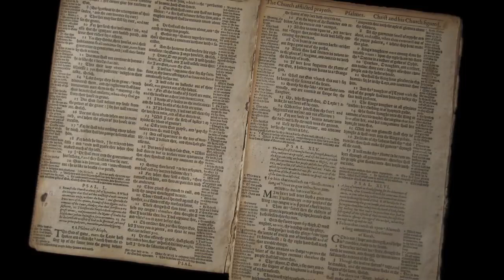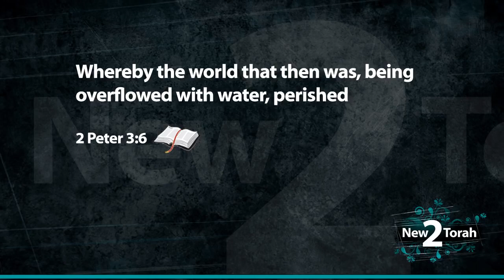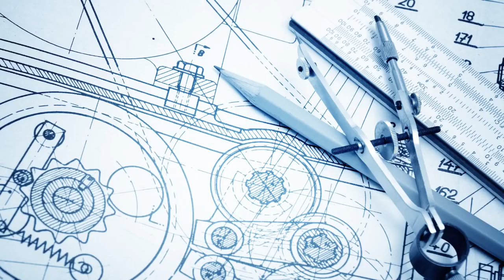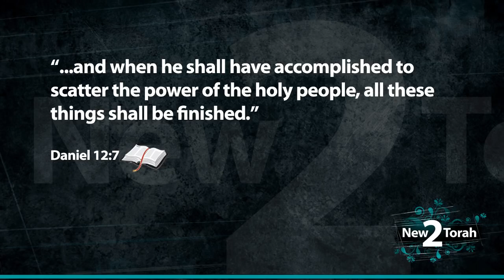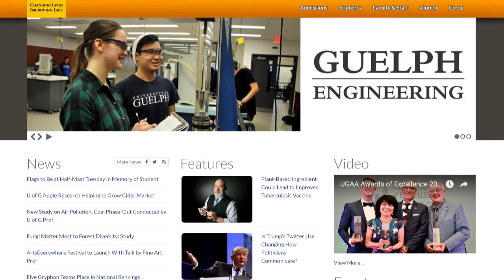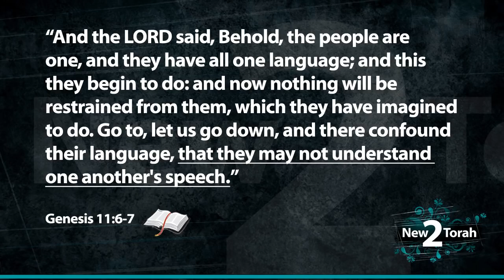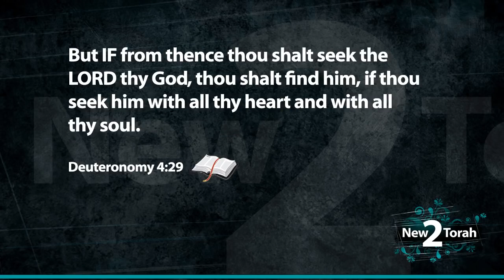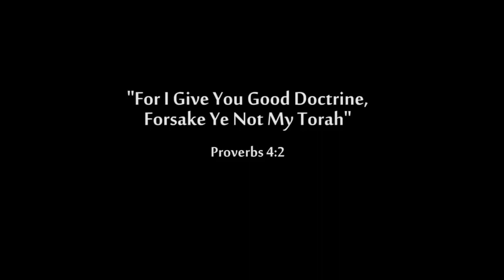7 Bible Passages Proofs We Are Living In The Last Days - 2018